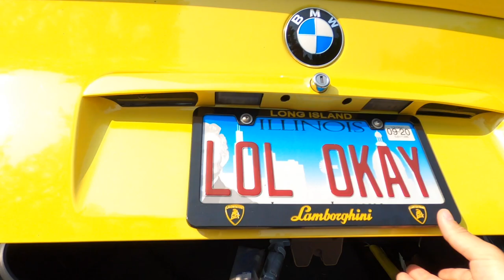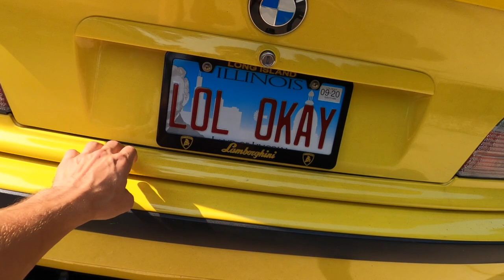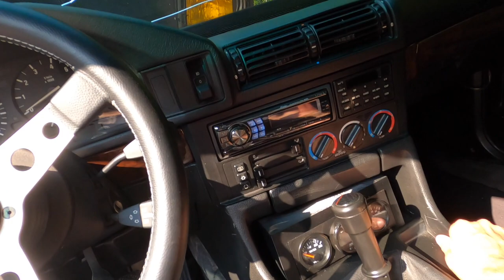E34 Vs. E36 | Which is the true king of 90s BMW?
Wanted to do a comparison between the E36 and the E34 to display the pros and cons each chassis has in an effort to crown the true king of 1990s BMW.
Thumbnail pics courtesy of @yaam.media